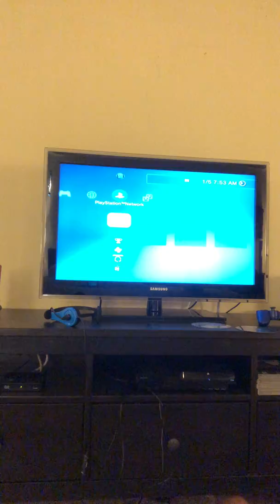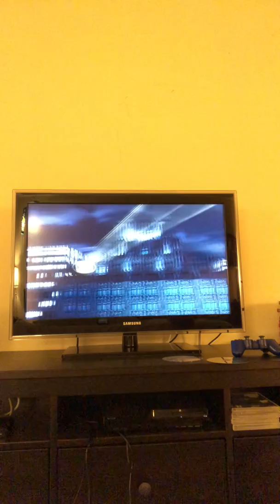Mortal Kombat VS DC Universe Ladder with Shao Kahn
Thank you all so much for watching if you liked this video don’t forget to like subscribe comment and punch that notification button in the face so you know when I post a  video and you could see it all and before I end it and start another video tomorrow I’m giving shout-outs out to a friend of mine Scarlet so when and if you see this Scarlet I hope you like it